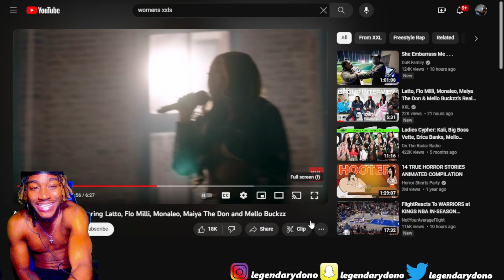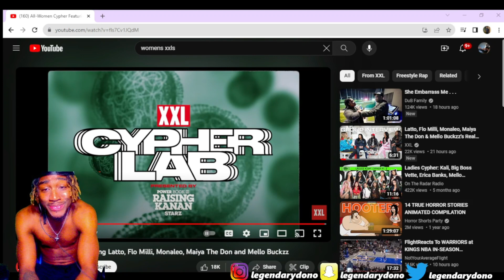Reacting to All-Women Cypher Ft. Latto, Flo Milli, Monaleo, Maiya The Don, & Mello Buckzz Reaction!